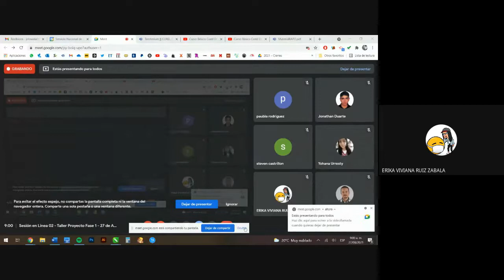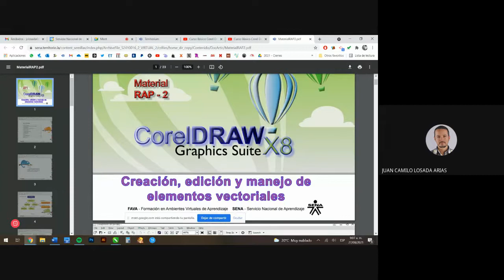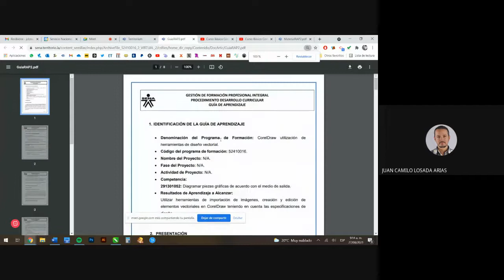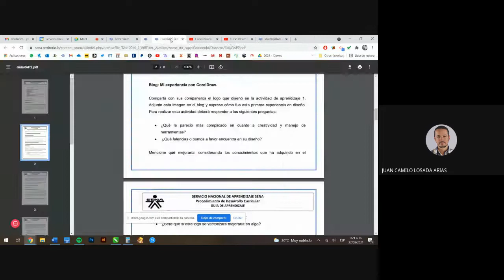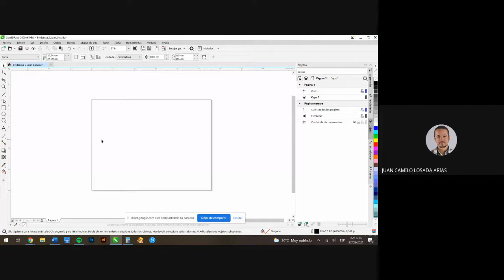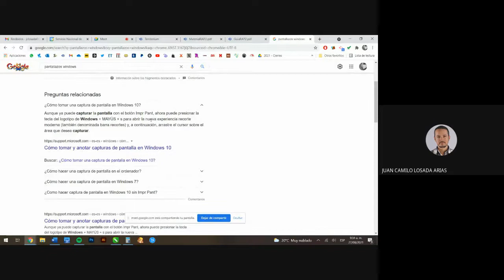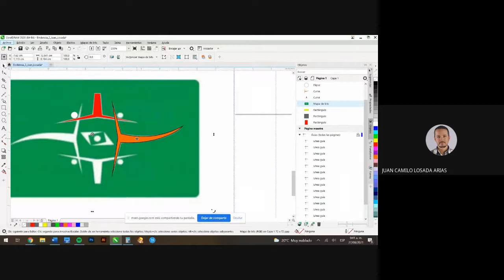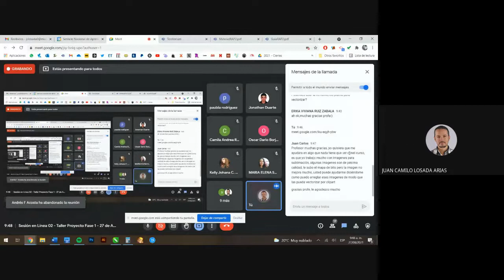Sesión en Línea 02 Taller Proyecto Fase 1 27 de Agosto 2021 08 27 at 06 59 GMT 7